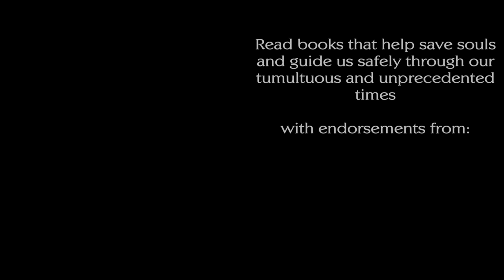Fr. Michael Lightner's Incredible Testimony of Conversion in Medjugorje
Christine Watkins interviews Fr. Michael Lightner, whose amazing Medjugorje testimony can be found in the best-selling book: OF MEN AND MARY: HOW SIX MEN WON THE GREATEST BATTLE OF THEIR LIVES,

Michael Lightner was living a life of sin until he went to Medjugorje. What happens there? How might Mary of Medjugorje be speaking to the Church today in this critical hour? The Mother of God has come to earth in our time in history for a reason. Let us learn of and heed her requests.

For information about the seven sorrows of Mary devotion,

TO ORDER Christine Watkins' BOOKS, CLICK ON THE FOLLOWING LINKS:

These two best-sellers also contain conversion stories involving Medjugorje and have become best-sellers:

For MARY'S MANTLE: A SPIRITUAL RETREAT FOR HEAVEN'S HELP,